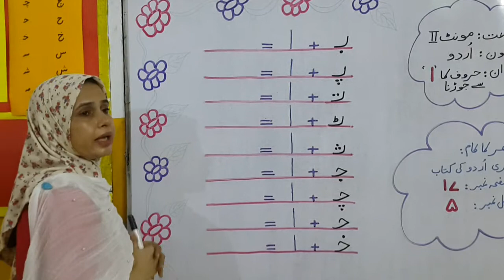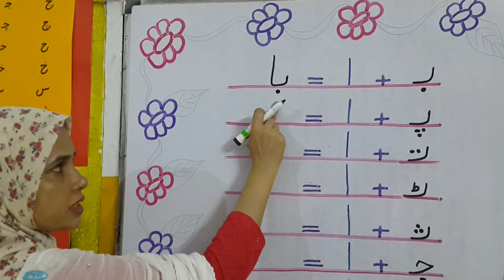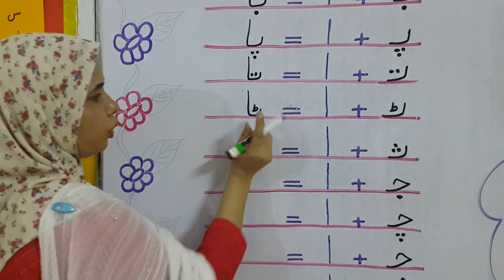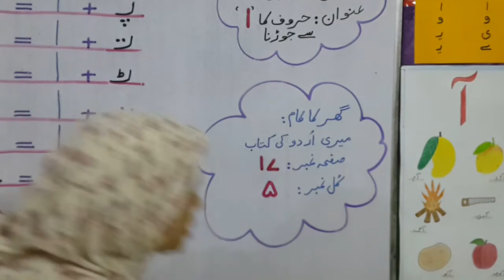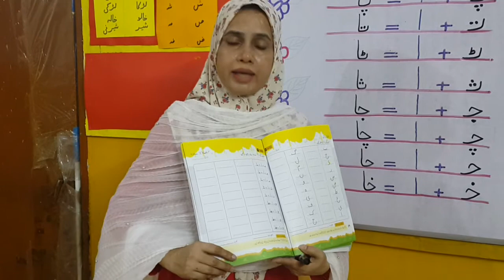Urdu arkan sazi ||ا کا جوڑ دو حرفی الفاظ 1|| alif ka jor || do harfi alfaz || two letter words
alif ka jor
do harfi alfaz
musawata alif ke saath haroof ka jor
arkan sazi
two letter words in urdu
how to make urdu words